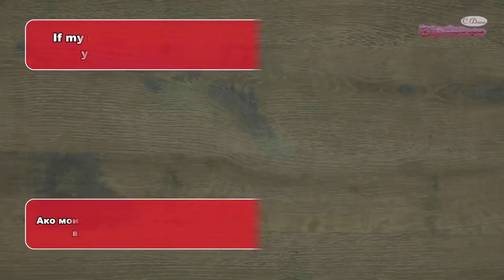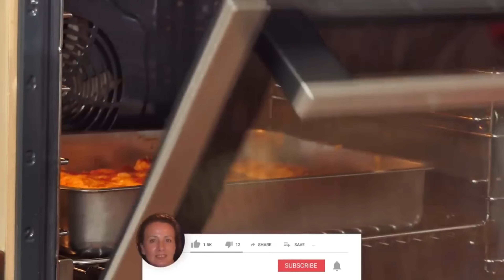A little secret and an ordinary breakfast turns into a masterpiece! The best breakfast recipe!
As simple as it is delicious! You will want to eat today and tomorrow! Perfect for breakfast or dinner! Made with simple ingredients you already have in your kitchen. I no longer buy from the store. Best of all, you don't get all the added preservatives you usually get when you buy at the store. Easy Pie Crust Recipes! A little secret and an ordinary breakfast turns into a masterpiece! The best breakfast recipe!

The video has subtitles. Choose your language.

Visit my Facebook page where we have fun together with over 200,000 friends

Sections

00:00:00 - Recipe 1
00:06:13 - Recipe 2
00:11:29 - Recipe 3

00:00:00 - Recipe 1
Ingredients

Phyllo dough - 500 grams / 18 oz
Feta cheese - 200 grams / 7 oz
Baking powder - 16 grams / 0.56 oz
Butter - 50 grams / 2 oz

00:06:13 - Recipe 2
Ingredients

Feta cheese - 500 grams / 18 oz
Eggs - 4 pcs
Butter - 80 grams / 2.80 oz

00:11:29 - Recipe 3
Ingredients

Minced meat - 800 grams / 28 oz
Phyllo dough - 400 grams / 14 oz
Green onion - 1 stalk
Parsley - 1/2 link
Fetacheese - 150 grams / 5 oz
Milk - 150 ml
Yolks - 2 pcs
Black pepper - 1/2 teaspoon
Paprika - 1/2 teaspoon
Cumin - 1/4 teaspoon
Thyme - 1 teaspoon